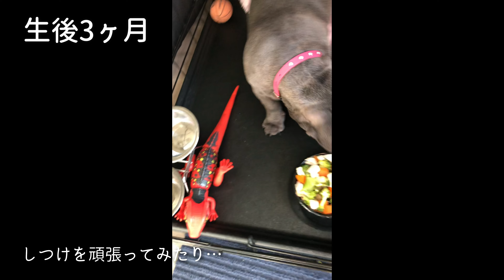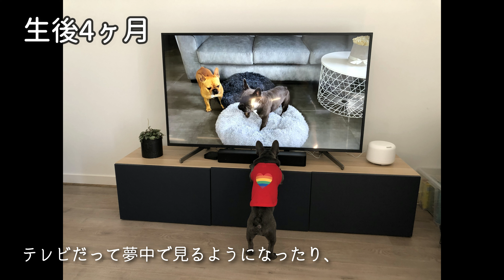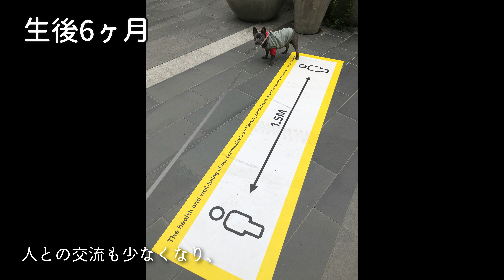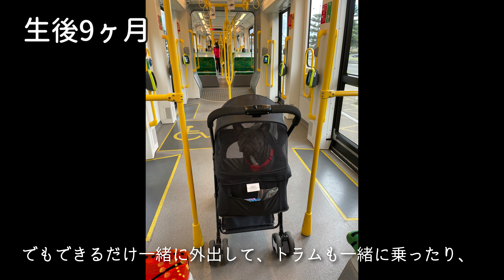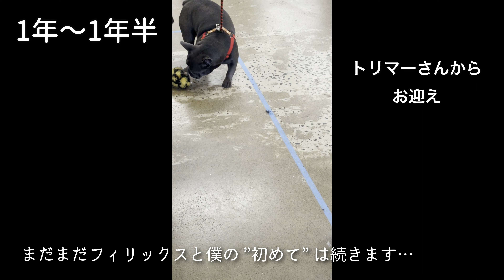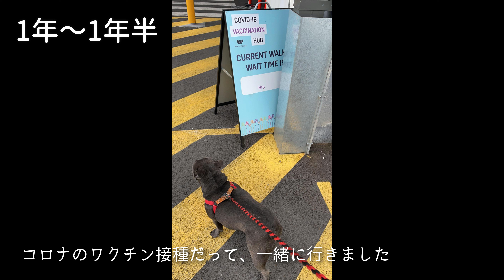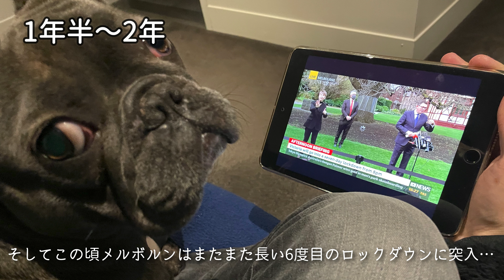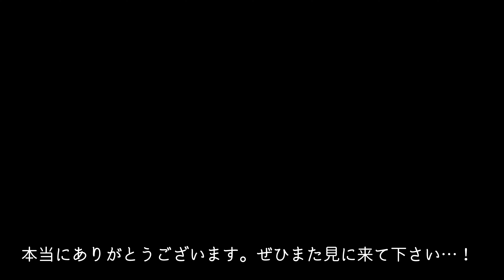【成長記録】孤独なロックダウンを乗り越えたのはこの子のおかげ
一人暮らしの独身男がフレンチブルドッグの子犬をお迎えしてから2年間の成長記録をコロナによるメルボルンでのロックダウンを乗り越え、YouTubeを始めるまでに至った経緯をご紹介したいと思います。
オーストラリア・メルボルンに在住する社会人独身男と愛犬フィリックスの日常を毎週木曜日18時に配信しています。とってもかわいい子犬時代から一緒にふたりで生活してきて、離れられない関係の日々を海外生活も含めてのんびりと見て頂けたら嬉しいです。

【フィリックスのプロファイル】 オーストラリアクイーンズランド州生まれ、ビクトリア州メルボルン育ち、 ブルーカラーのフレンチブルドックの女の子です。